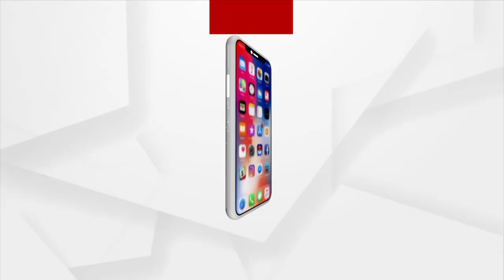ଭାରତୀୟ ଦଳର ଏକମାତ୍ର ଓଡିଆ ଖେଳାଳୀ ଭାବେ ସ୍ଥାନ ପାଇଛନ୍ତି ପ୍ରିୟଙ୍କା ପ୍ରିୟଦର୍ଶିନୀ ସାହୁ